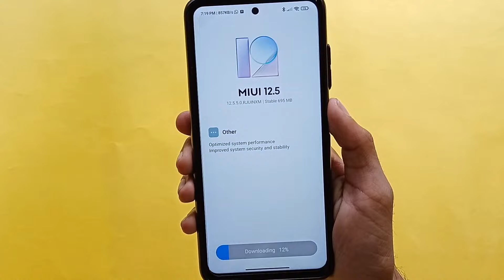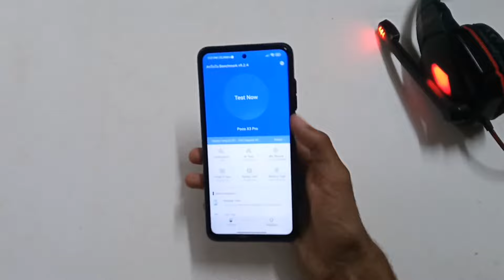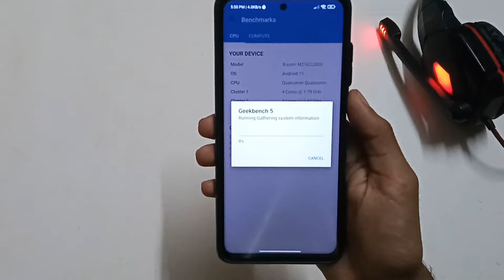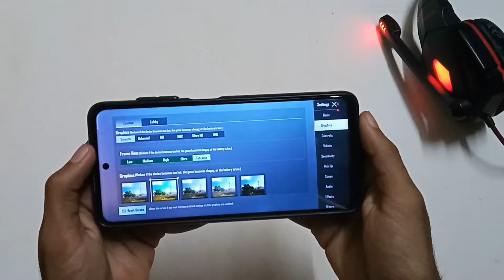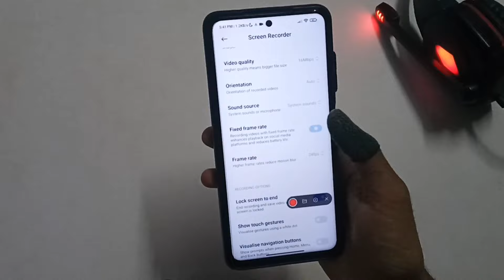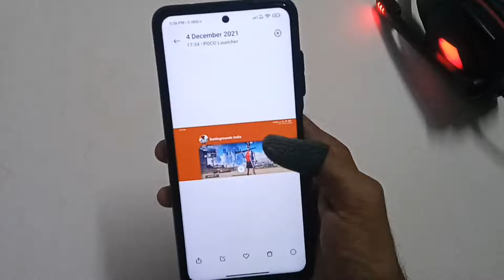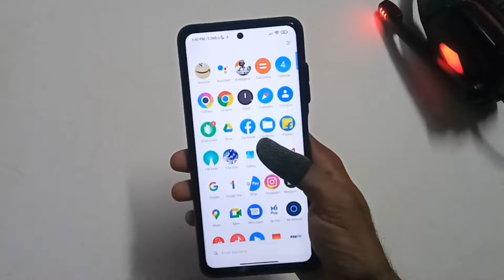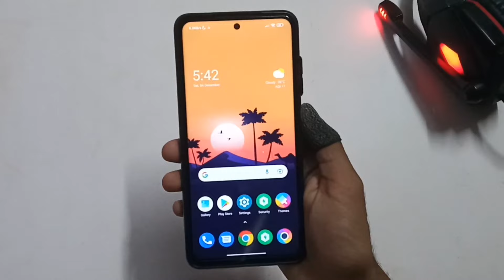Poco X3 Pro 12.5.5 Update Review | Malayalam | Giri Tech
poco x3 pro 12.5.5 update

Poco x3 pro malayalam
Poco x3 pro new update
Poco x3 pro update malayalam
Poco x3 pro update

Poco X3 Pro Battery Charging Test

Poco X3 Pro Pubg 90fps Unlocked

Poco X3 Pro After 10 Days Review

Poco X3 Pro After 30 Days Review

Poco F1 VS Poco x3 Pro Speed Test

Poco X3 Pro Pubg HDR + Extreme Gameplay

Poco X3 Pro Miui 12.5 Update Review

Miui 12.5 Enhanced Version Launched

Game Turbo 3.0 Review Malayalam

Poco X3 Pro Issues കാരണം Service Center -ൽ പോയി Ghost Touch Fix ആയില്ല 😭😭

Poco x3 pro display changed to huaxing display

Xioami Devices Bootloader Unlock Malayalam | Xiaomi Device - ൽ Bootloader എങ്ങനെ Unlock ചെയ്യാം??

How To Downgrade Miui Versions On Xiaomi Devices | Miui Version എങ്ങനെ Downgrade ചെയ്യാം??

Xiaomi Device - ൽ Beta Rom എങ്ങനെ Install ചെയ്യാം | Beta Rom Install On Xiaomi Devices?

Boat Products വാങ്ങിയാൽ പണികിട്ടുവോ? Warrenty എങ്ങനെ Claim ചെയ്യാം | Claim Warrenty Of Boat Product

Poco X3 Pro 12.5.4 Update Review | Malayalam | Poco X3 pro New Update

How To Check Xiaomi Devices Display Panel | Display Panel ഏതാണെന്ന് എങ്ങനെ Check ചെയ്യാം?

MIUI 12.5 Enhanced Edition Rollout Started For Indian Users | MIUI 12.5 Enhanced Edition

Poco X3 Pro Premium Back Skin Malayalam

Custom Rom Install ചെയ്താൽ Bootloader Unlock ചെയ്താൽ  Warranty പോവോ??

MIUI 13 Launch Date | Android 12 Update Rollout Started For Xiaomi Devices

MIUI 9 കിടിലം Theme Uff 🔥🔥 Phone Fast ആയി Poweresh ⚡️

Poco X3 Pro Fast Charging Animation Issue Fix

Oxygen Os Theme For Xiaomi Devices | അടിപൊളി Oxygen Os Theme

Android 11 Live Stream Mic Issue Fix | Internal Sound + Teammates Sound + Mic

Pixel 6 Pro Android 12 Theme For Xiaomi Devices | Poweresh 🔥🔥

Miui 12.5 Enhanced Version Suspended Device List 😭😭

MIUI 13 Supported Device List | Miui 13 Launch Date